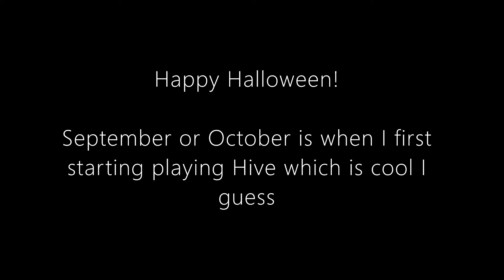Hive SG Halloween Special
happy halloween! this is one of the two uploads for the day. im also commiting myself to do longer montages

songggg